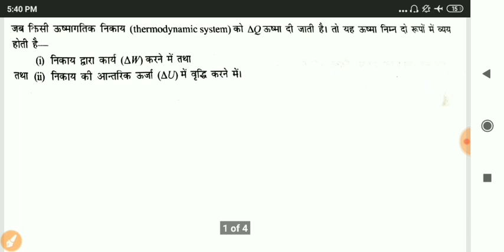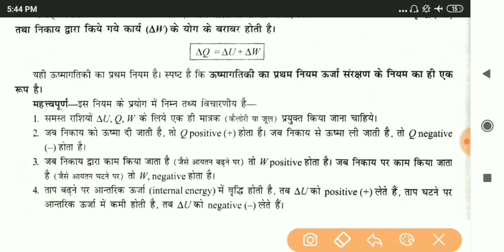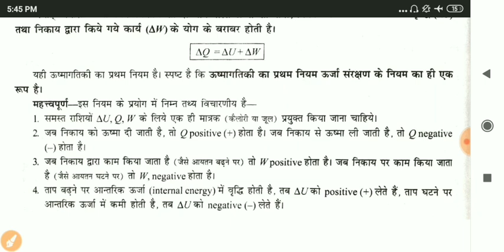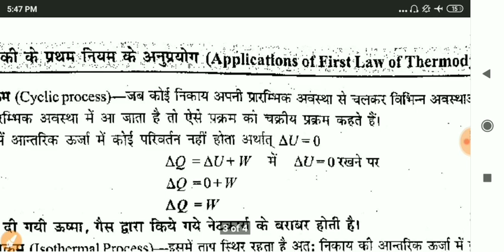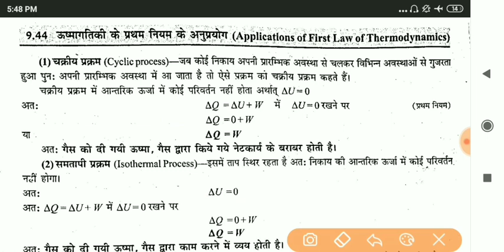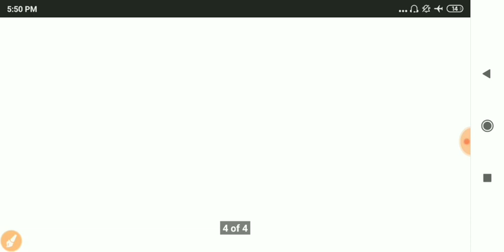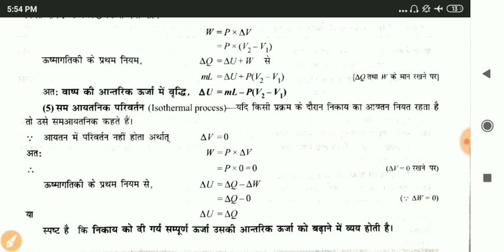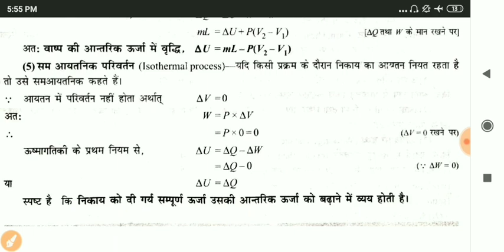ऊष्मागतिकी का प्रथम नियम|thermodynamics of first law|applied physics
ऊष्मागतिकी का  शून्यांक  नियम

👉communication Skill
active and Passive voice part- 01

👉polytechnic first semester applied chemistry संश्लेषित पदार्थ part -01

           ( currentstudy) 🙏🙏

👉समांतर अक्षों का प्रवीण तथा लंब अक्षों का प्रमेय
part 01  (घूर्णन गति)
ttps://youtu.be/j_XkWldi7Q4

👉संवेग संरक्षण का सिद्धांत (घूर्णन गति)part- 03

Hii
Namaskar dosto